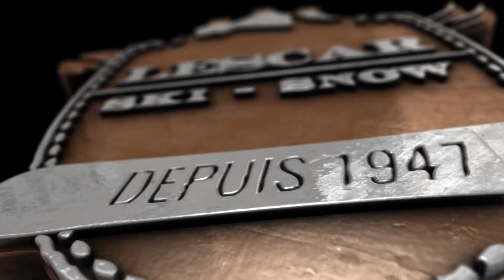Sortie du 20 janvier 2024